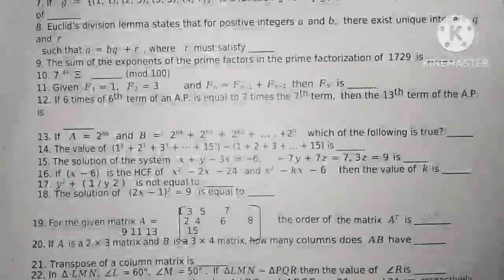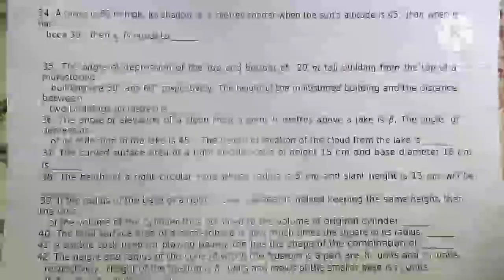💥10th std Maths important 1 mark question💥10th std Mathematics important question